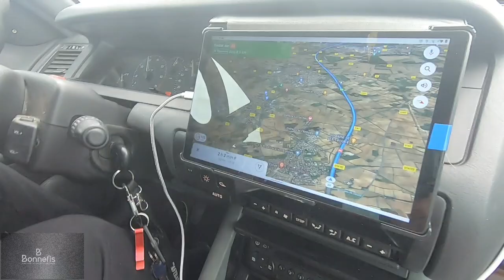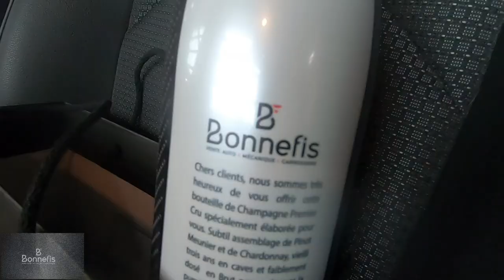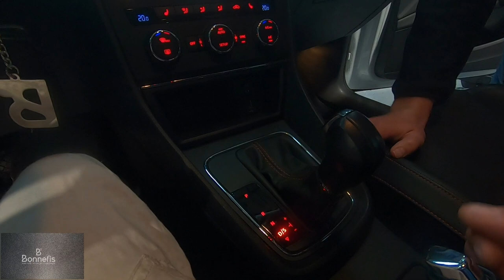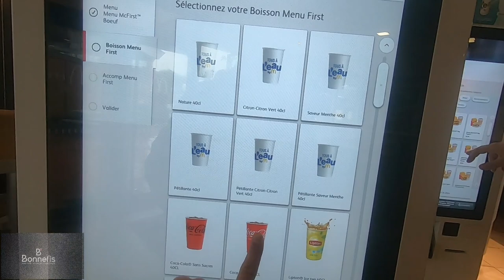je m'achète un petit bolide 19000€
son intro utilisé : Peyruis Twenties
Intro : Terre Happy !!